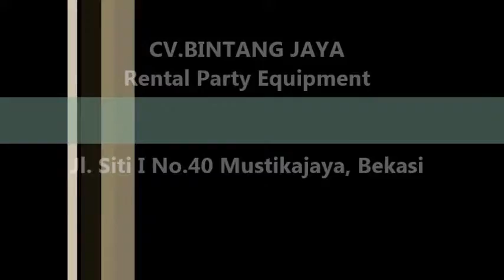Sewa Tenda DI Taman Sari,Tambora,Dan Cengkareng Jakarta Barat